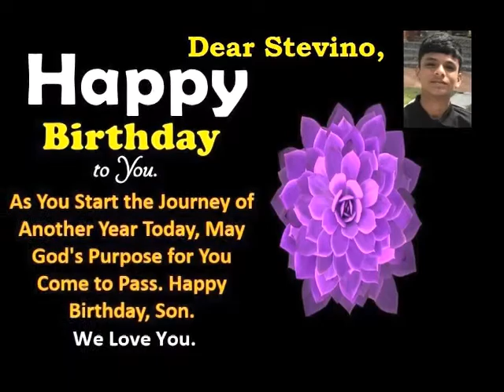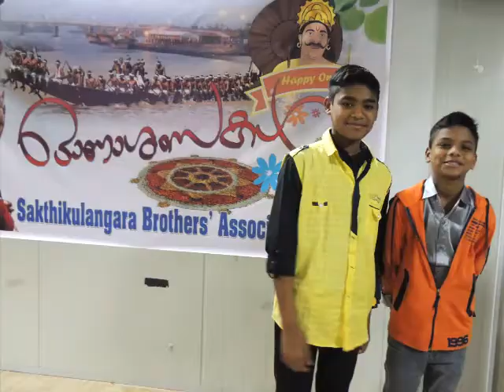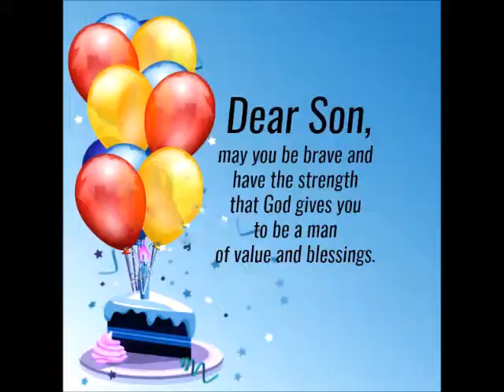Happy Birthday dear Stevino!!!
Stay Blessed Forever
My Dear Stevino.
Wish you a very Happy Birthday.
May you always stay blessed in life.